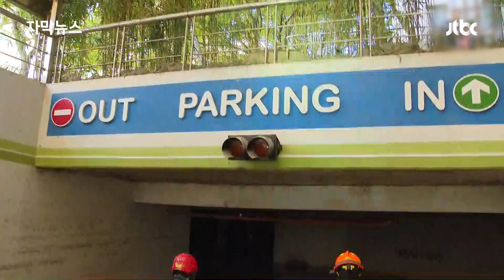[자막뉴스] 갑자기 차오른 물에 한순간...태풍이 남기고 간 비극에 '눈물 바다' / JTBC News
태풍 힌남노가 포항 지역에 남긴 가장 큰 피해는 지하주차장에 차를 빼러갔던 아파트 주민들이 참사를 당한 사고였습니다. 2명이 극적으로 구조됐지만, 7명의 귀한 목숨이 희생됐는데요. 형에게 선물받은 차를 지키지 못했다며 마지막까지 미안해했던 20대 청년도, 인생 2막을 준비하던 50대 주부도 끝내 가족의 곁을 떠났습니다. 늘 엄마를 먼저 챙기던 15살 든든한 아들은 결국 엄마와 함께 돌아오지 못했습니다.